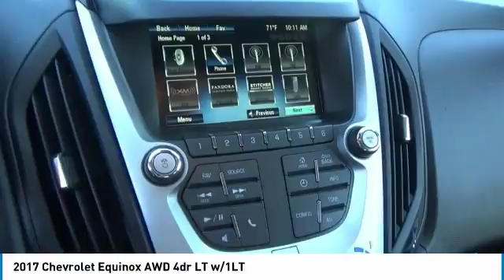2017 Chevrolet Equinox Greeley | Ft Collins 19344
EPA 28 MPG Hwy/20 MPG City! All Wheel Drive, Aluminum Wheels, Onboard Communications System, Back-Up Camera, CONVENIENCE PACKAGE SEE MORE! KEY FEATURES INCLUDE: All Wheel Drive, Back-Up Camera, Onboard Communications System, Aluminum Wheels Privacy Glass, Keyless Entry, Child Safety Locks, Heated Mirrors, Electronic Stability Control. OPTION PACKAGES: CONVENIENCE PACKAGE includes (C68) automatic climate control, (BTV) remote vehicle starter system, (NP5) leather-wrapped steering wheel with audio and cruise controls, (AE8) driver 8-way power front seat adjuster and (KA1) heated driver and passenger front seats, SEAT ADJUSTER FRONT, DRIVER 8-WAY POWER WITH POWER LUMBAR, AUDIO SYSTEM, CHEVROLET MYLINK RADIO, 7 DIAGONAL COLOR TOUCH-SCREEN DISPLAY AM/FM/SIRIUSXM STEREO with MP3 playback capability, outside temperature indicator and Radio Data System (RDS), includes Bluetooth streaming audio for select phones; voice-activated technology for radio and phone; Hands-Free smartphone integration with Pandora and Stitcher; Gracenote (Playlist+, Album Art) (STD), ENGINE, 2.4L DOHC 4-CYLINDER SIDI (SPARK IGNITION DIRECT INJECTION) with VVT (Variable Valve Timing) (182 hp [135.7 kW] @ 6700 rpm, 172 lb-ft [232.2 N-m] @ 4900 rpm) (STD), TRANSMISSION, 6-SPEED AUTOMATIC WITH OVERDRIVE (STD). Chevrolet LT with SILVER ICE METALLIC exterior and JET BLACK interior features a 4 Cylinder Engine with 182 HP at 6700 RPM*. EXPERTS RAVE: Edmunds.com's review says Seating comfort is good all around, with particular credit due to the luxuriously roomy backseat with its slide-and-recline functionality.. Great Gas Mileage: 28 MPG Hwy. AutoCheck One Owner Pricing analysis performed on 5/10/2018. Horsepower calculations based on trim engine configuration. Fuel economy calculations based on original manufacturer data for trim engine configuration. Please confirm the accuracy of the included equipment by calling us prior to purchase.